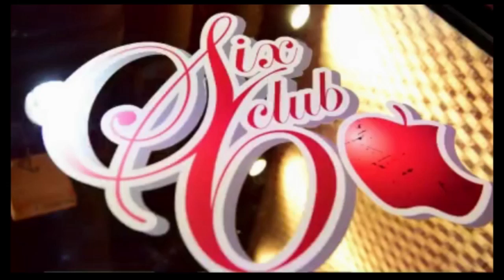Six【SIX NIGHT FEVER】Vol 18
Six 店舗情報はコチラ!!